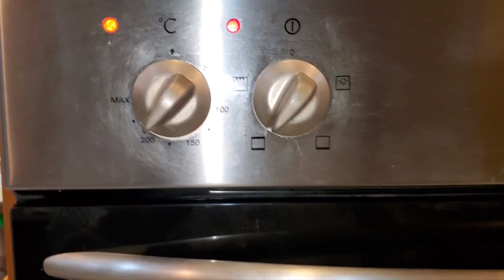بوناصرالعمرتجربة طرت علي تقدرون تسمونها فطيرة خضار أو مصابيب خضار أو خبز عروق بالفرن بكيفكم الكويت🇰🇼